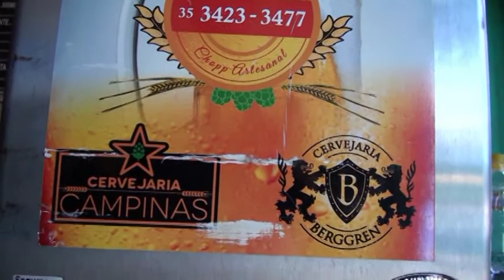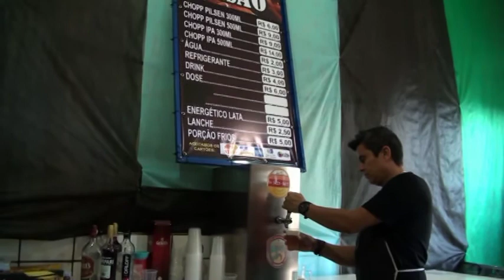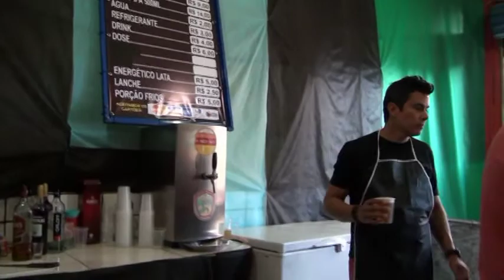bar casão carnaval 2018